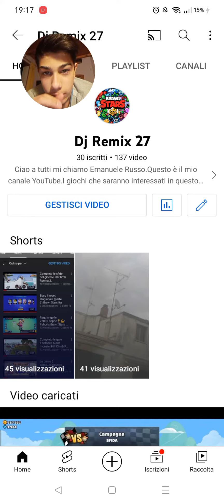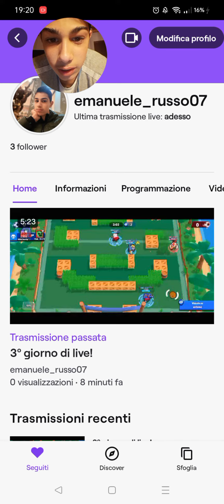Addio YouTube!?Ecco cosa sta succedendo......